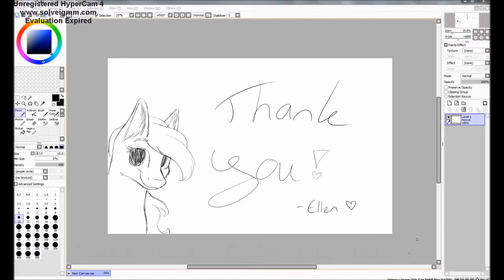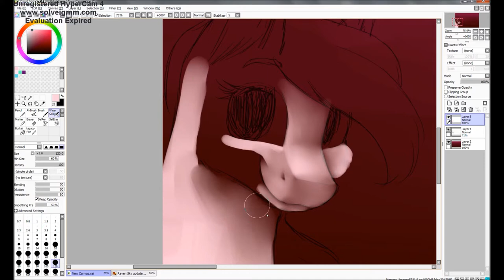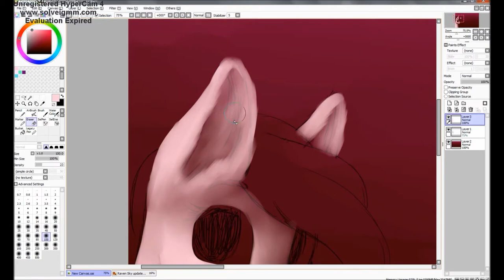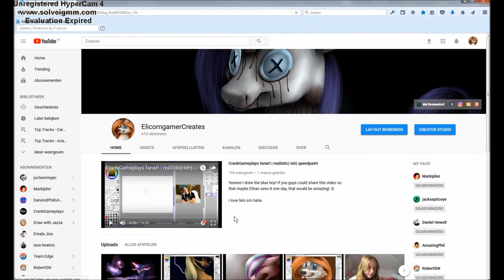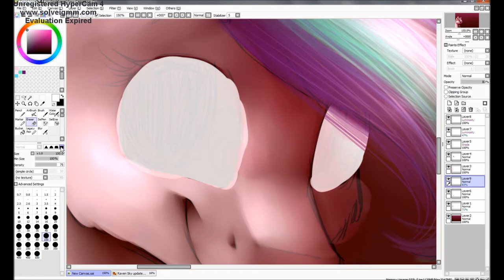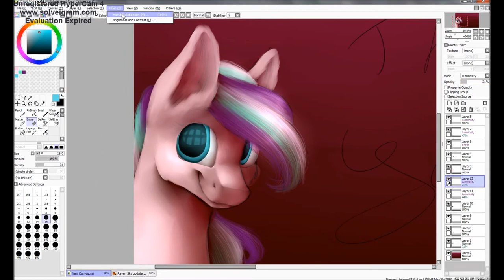Thank you! | 600 subs speedpaint + vlog (EXCITING STUFF IS COMING)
I'M GOING TO SEE MARKIPLIER IN REAL LIFE FOR THE FIRST (and most likely only) TIME!
I'm going to the show in Tilburg! Will I be seeing any of you there?